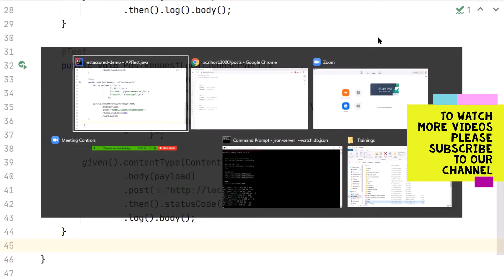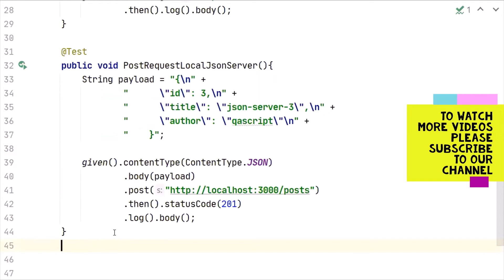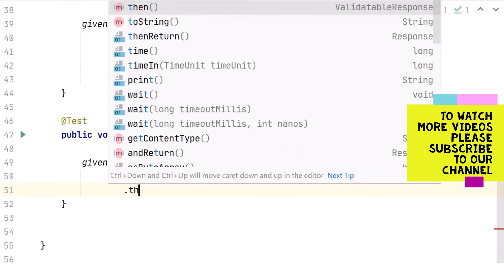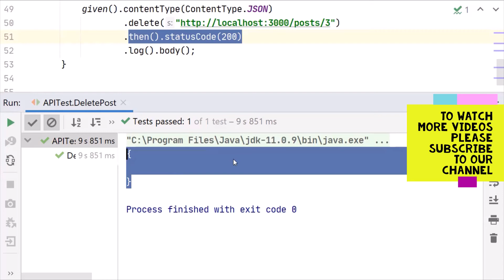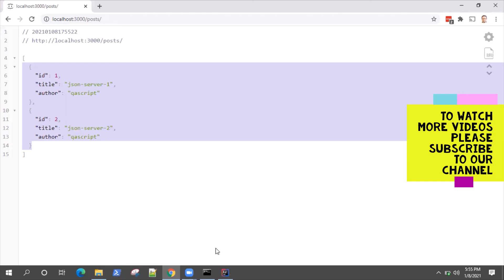RestAssured Tutorial - Validate Delete Request using Rest Assured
Learn how to send a DELETE API Request and validate the response with Rest Assured.

Get access to 100 plus videos on different automation tools. Also never miss out on any new video posted on our channel.